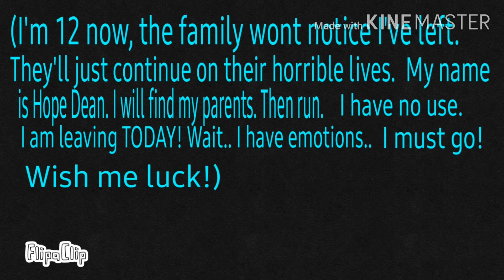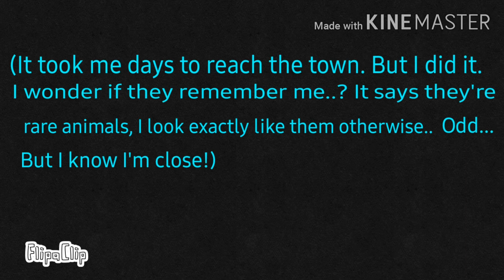The Orphan Child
Roblox version is my insperation.